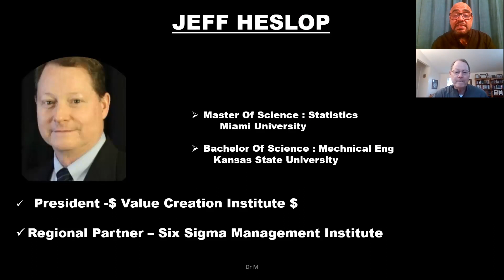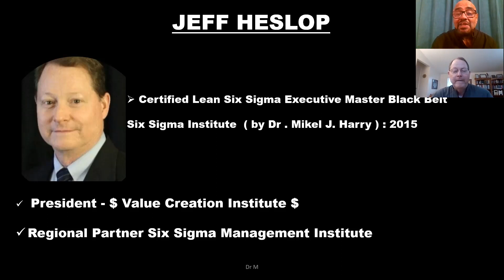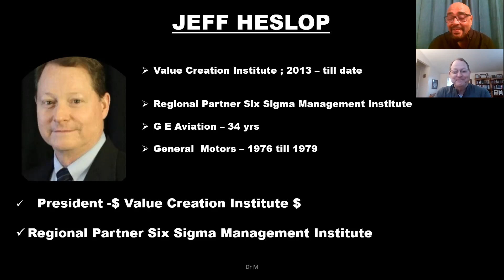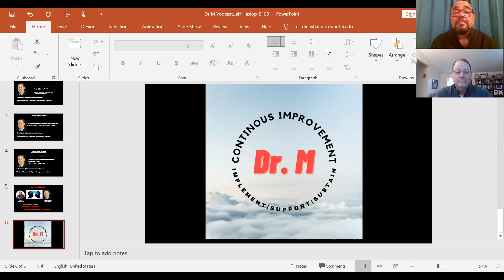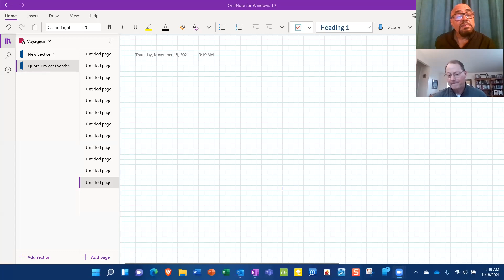The Dr. M Vodcast: S1 E6: Jeff Heslop - "C.I. Process & Six Sigma"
Dr. M hosts global Continuous Improvement (C.I.) professionals on his vodcast.

Series 1: Supporting & Sustaining the Continuous Improvement ( CI ) Process.

Episode 6: In this episode, we meet Jeff Heslop, President of “ $ Value Creation Institute $" and regional partner, Six Sigma Management Institute.
Jeff speaks about his 34 yrs experience in GE Aviation
* Did GE introduce ‘Continuous Improvement Process’ ?
* What constituted ‘Continuous Improvement Process’ initiative in GE ?
* Did ‘Continuous Improvement Process’ initiative sustain ?
* Why GE adopted ‘Six Sigma’ and what happened then ???
Hear Jeff Heslop, speak to us about the above issues as he shares his experiential learning in GE & after .

About the Guest: Jeff Heslop is one of the few globally Certified Lean 'Six Sigma' EXECUTIVE Black Belt!
* President: $ Value Creation Institute $
* Regional Partner – Six Sigma Management Institute
* Master Of Science : Statistics, Miami University
* Bachelor Of Science : Mechanical Engineering, Kansas State University
* Certified Lean Six Sigma Executive Master Black Belt Six Sigma Institute by Dr. Mikel J. Harry, 2015

About the Host: Dr. M (Dr. Mohan Parmeswaran), has served 26 years in manufacturing and process industries; in private as well as public sector; with products ranging from manufacturing of fighter aircrafts in aviation industry to power generation industry to consumables goods industry to pharmaceuticals industry.
He was a director in a pharmaceutical company with German collaborators  before he founded his own consultancy ‘WARANS’ and took up consultancy in the field of Continuous Improvement Processes.
Warans supports organizations in implementation and sustenance of LMS, TPM, TQM initiatives.